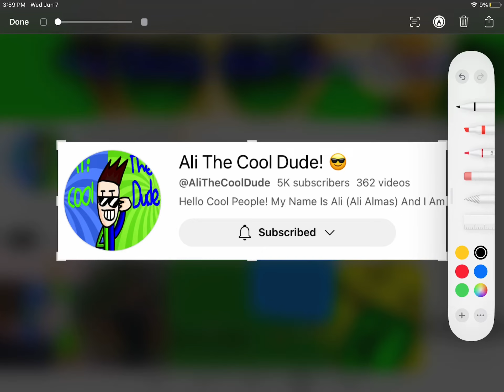Congratulations @AliTheCoolDude! You deserve it… but way more